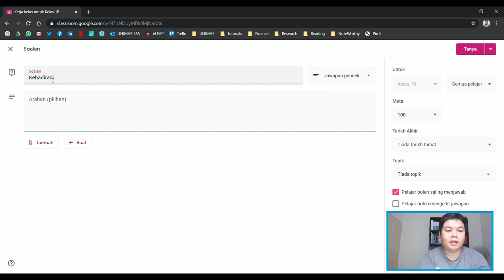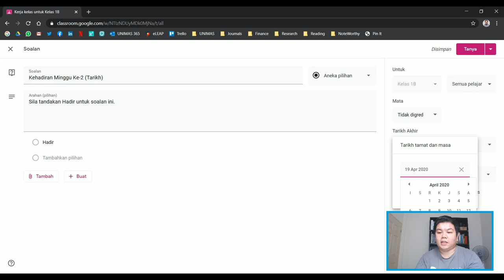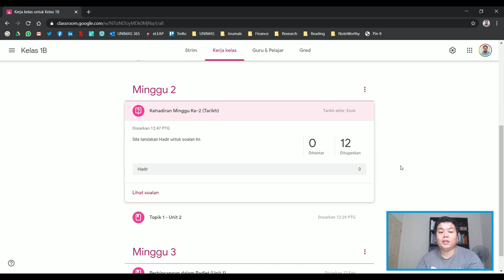Cara Mengambil Kehadiran di Dalam Google Classroom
Panduan untuk mengambil kehadiran di dalam Google Classroom bagi mereka yang perlukan rekod kehadiran. This video shows you how to take attendance via Google Classroom